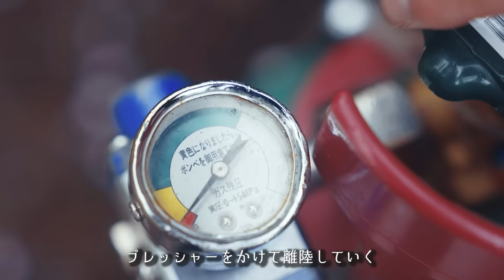お花見🌸ソロキャンプでビールサーバー🍺